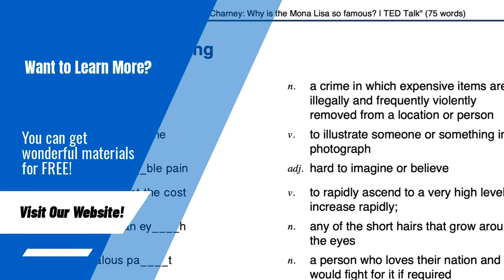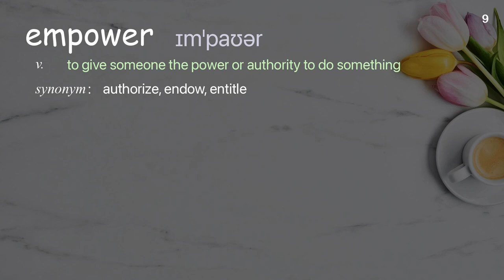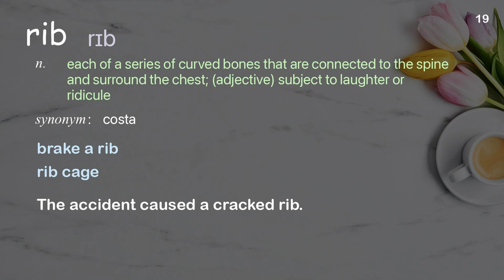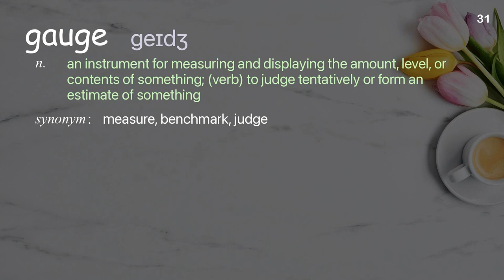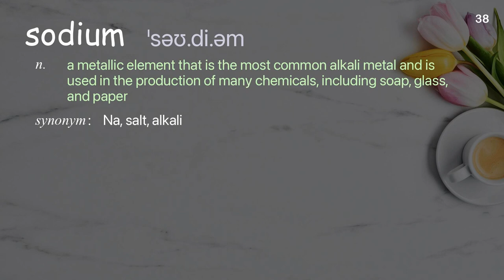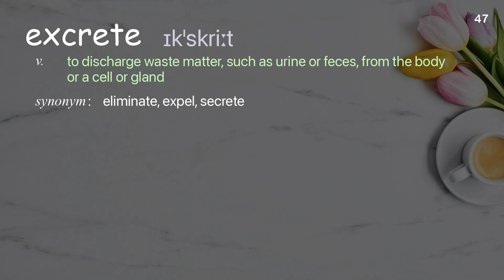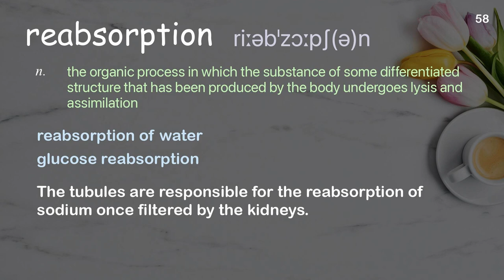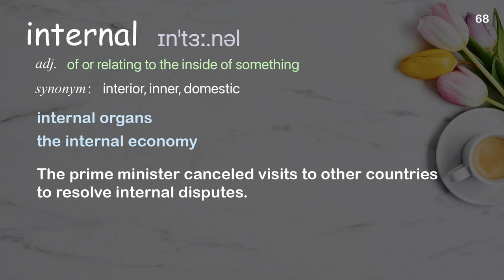68 Academic Words Ref from "Jen Gunter: Why you don't need 8 glasses of water a day | TED Talk"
■PLEASE NOTE

■Reference Source
Jen Gunter: Why you don't need 8 glasses of water a day | TED Talk